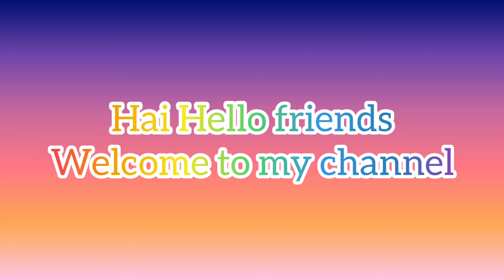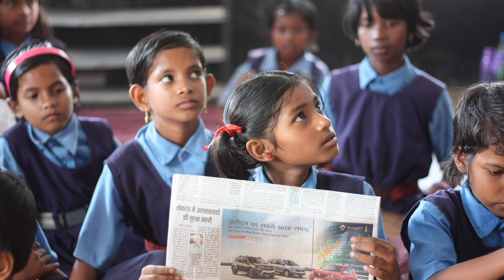The village with no men| பெண்கள் மட்டும் வாழும் கிராமம்|inspiring story